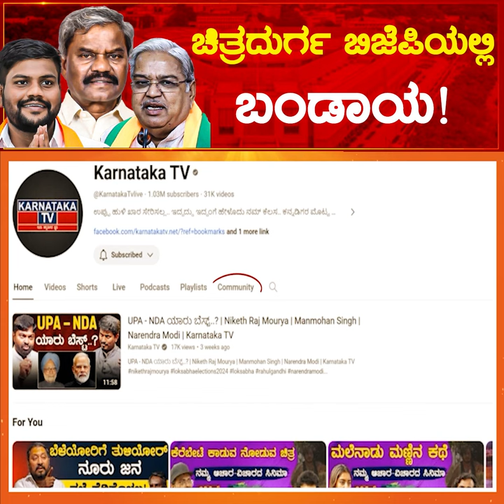Chitradurga ಬಿಜೆಪಿಯಲ್ಲಿ ಬಂಡಾಯ! ಏನಾಗಲಿದೆ Raghu Chandan ನಿರ್ಧಾರ? | Chandrappa | Karnataka TV